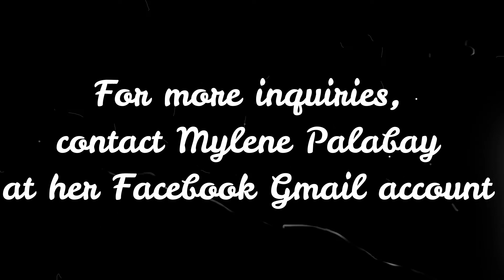Makikikain prank na naging totoo!haha / diamond star Maam Maricel Soriano pinaiyak!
BIRTHDAY CELEBRATION
Maam Maricel A. Soriano 36 years old

NAGPASURPRISED:
From Canada with love

CAR ARRANGE BY:
Alfred team

SURPRISED BY:
SURPRISE MO DELIVER KO!
POZORRUBIO PANGASINAN

Sa mga gustong bigyan din po ng natatanging karanasan ang kanilang mga mahal sa buhay ay message nio lang po ako sa aking.

Or

Send messages sa aking personal FB ACCOUNT.

OR follow me po sa aking FB PAGE "SURPRISE MO DELIVER KO"!